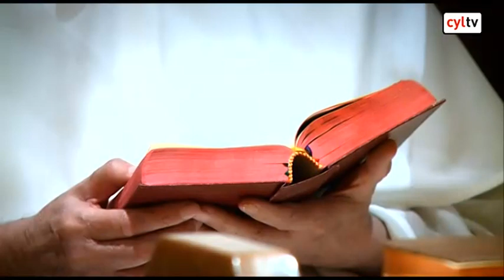Santo Domingo de Guzman, Burgos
Santo Domingo de Guzman, Burgos.  Burgos, 1170 -- Bolonia, 1221

-Estableció en Tolosa la primera casa de su Orden de Predicadores para remediar los males que la ignorancia religiosa producía en la sociedad.

-El Papa Gregorio IX lo canonizó en 1234.

-Fue Canónigo Regular en la Catedral de Osma.

Nació en Caleruega (Burgos), en 1170. Sus padres, don Félix de Guzmán y doña Juana de Aza, parientes de reyes castellanos, leoneses, de Aragón, Navarra y Portugal, descendían de los condes fundadores de Castilla. Tuvo dos hermanos. De los siete a los catorce años (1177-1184), bajo la preceptoría de su tío el Arcipreste don Gonzalo de Aza, recibió esmerada formación moral y cultural. En este tiempo, transcurrido en su mayor parte en Gumiel de Izán (Burgos), despertó su vocación religiosa. De los catorce a los veintiocho (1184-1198), vivió en Palencia: seis cursos estudiando Artes (Humanidades superiores y Filosofía); cuatro, Teología; y otros cuatro como profesor del Estudio General de Palencia.

Al terminar la carrera de Artes en 1190 y una vez recibida la tonsura, se hizo Canónigo Regular en la Catedral de Osma. Fue en el año 1191, ya en Palencia, cuando en un rasgo de caridad vende sus libros para aliviar a los pobres del hambre que asolaba España. Al concluir los estudios de Teología, en 1194, se ordenó sacerdote y fue nombrado Regente de la Cátedra de Sagrada Escritura en el Estudio de Palencia. Al finalizar sus cuatro cursos de docencia y Magisterio universitario, con veintiocho años de edad, se recogió en su Cabildo, en el que enseguida, por sus relevantes cualidades intelectuales y morales, el Obispo le encomienda la presidencia de la comunidad de canónigos y del gobierno de la diócesis en calidad de Vicario General de la misma.

En 1205, por encargo del Rey Alfonso VIII de Castilla, acompaña al Obispo de Osma, como embajador extraordinario para concertar en la corte danesa las bodas del príncipe Fernando. Con este motivo, tuvo que hacer nuevos viajes, siempre acompañando al obispo a Dinamarca y a Roma, decidiéndose durante ellos su destino y clarificándose definitivamente su antigua vocación misionera.

En sus idas y venidas a través de Francia, conoció los estragos que en las almas producía la herejía albigense. De acuerdo con el Papa Inocencio III, en 1206, al terminar las embajadas, se estableció en el Langüedoc como predicador de la verdad entre los cátaros. Rehúsa los obispados de Conserans, Béziers y Comminges, para los que había sido elegido canónicamente. Para remediar los males que la ignorancia religiosa producía en la sociedad, en 1215 establece en Tolosa la primera casa de su Orden de Predicadores, cedida por Pedro Sella, quien con Tomás de Tolosa se asocia a su obra.

En septiembre del mismo año, llega de nuevo a Roma en segundo viaje, acompañando del Obispo de Tolosa, para asistir al Concilio de Letrán y solicitar del Papa la aprobación de su Orden, como organización religiosa de Canónigos regulares. De regreso de Roma elige con sus compañeros la Regla de San Agustín para su Orden y en septiembre de 1216, vuelve en tercer viaje a Roma, llevando consigo la Regla de San Agustín y un primer proyecto de Constituciones. El 22 de Diciembre de 1216 recibe del Papa Honorio III la Bula 'Religiosam Vitam', por la que confirma la Orden de Frailes Predicadores.

Al año siguiente, retorna a Francia y en el mes de agosto dispersa a sus frailes, enviando cuatro a España y tres a París, decidiendo marchar él a Roma. Allí se manifiesta su poder taumatúrgico con numerosos milagros y se acrecienta de modo extraordinario el número de sus frailes. Meses después enviará los primeros frailes a Bolonia.

Habrá que esperar hasta finales de 1218 para ver de nuevo a Domingo en España donde visitará Segovia, Madrid y Guadalajara. Por mandato del Papa Honorio III, en un quinto viaje a Roma, reúne en el convento de San Sixto a las monjas dispersas por los distintos monasterios de Roma, para obtener para los frailes el convento y la iglesia de Santa Sabina.

En la Fiesta de Pentecostés de 1220 asiste al primer Capítulo General de la Orden, celebrado en Bolonia. En él se redacta la segunda parte de las Constituciones. Un año después, en el siguiente Capítulo celebrado también en Bolonia, acordará la creación de ocho Provincias. Con su Orden perfectamente estructurada y más de sesenta comunidades en funcionamiento, agotado físicamente, tras una breve enfermedad, murió el 6 de agosto de 1221, a los cincuenta y un años de edad, en el convento de Bolonia, donde sus restos permanecen sepultados. En 1234, su gran amigo y admirador, el Papa Gregorio IX, lo canonizó.